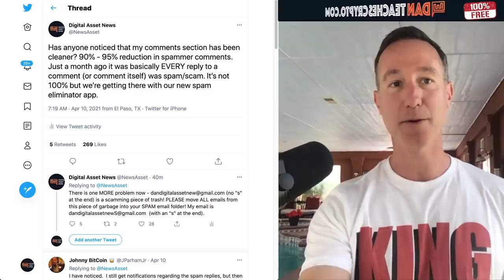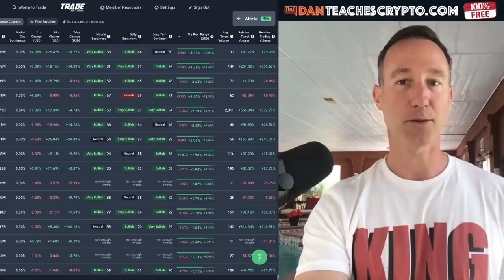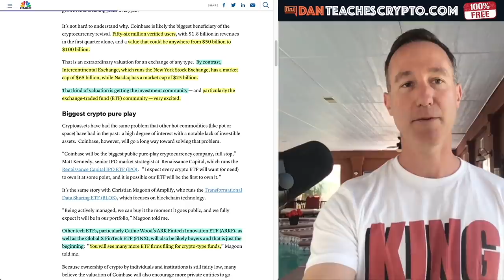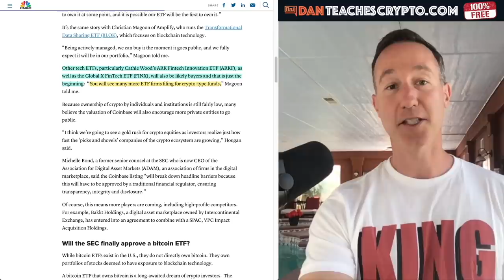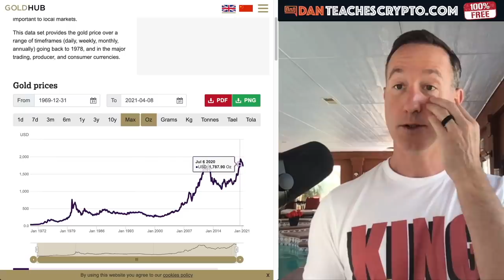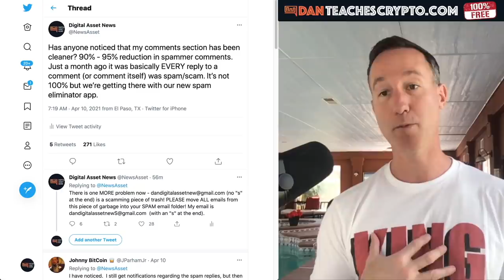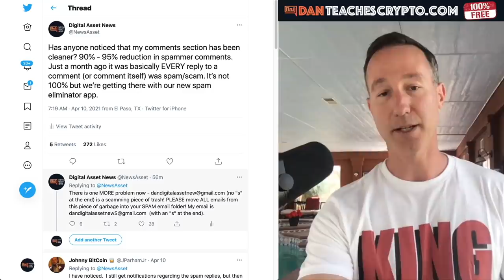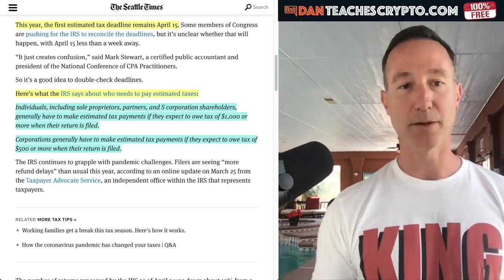COINBASE IPO IS ALMOST HERE. HERE'S THE GOOD & THE BAD.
With Coinbase going public MOST people think it will be GREAT for bitcoin and the crypto market. This is true but the timeline is off...

0:00 - Market Recap | Topics Overview
2:04 -
14:33 - BINANCE And Tesla Stock!
16:00 - How I ELIMINATED 95% of SPAM in my YouTube COMMENTS!
18:44 - Crypto Tax PAYMENTS due on April 14th? Tax FILING due on May 15th?

●▬▬▬▬▬▬CRYPTO ESSENTIALS▬▬▬▬▬▬▬●

●▬▬▬▬▬▬▬▬FOLLOW D.A.N.▬▬▬▬▬▬▬▬▬▬●

●▬▬▬▬▬▬▬▬EXIT STRATEGIES▬▬▬▬▬▬▬▬▬●